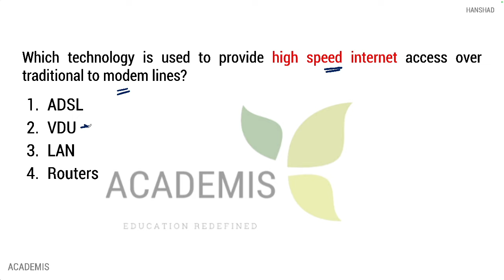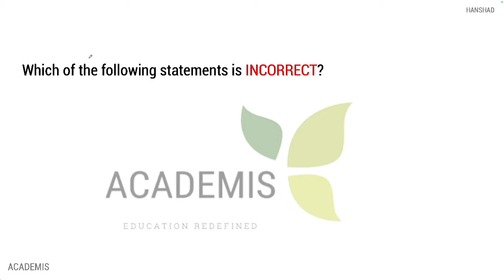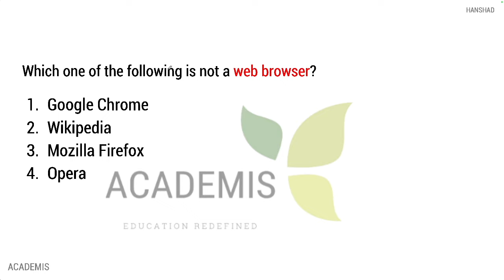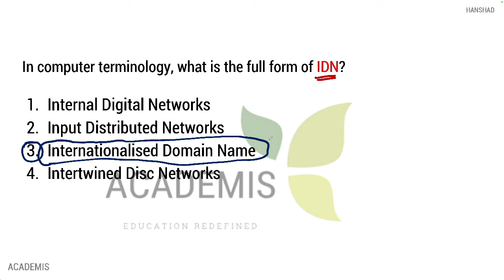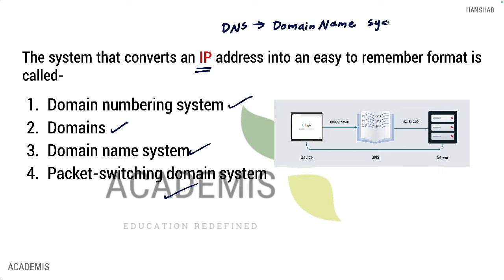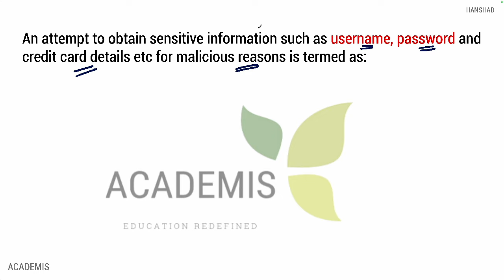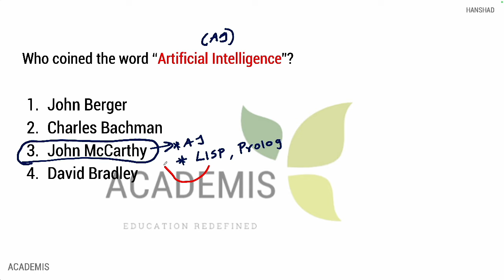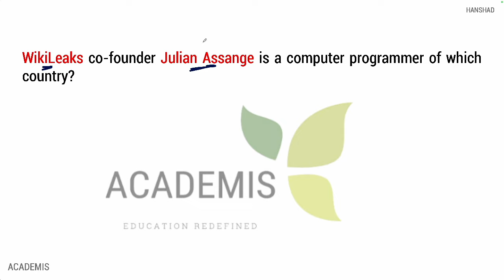RRB പരീക്ഷകളിലെ MOST IMPORTANT COMPUTER ചോദ്യങ്ങൾ - 4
In this class, we discuss the previous COMPUTER KNOWLEDGE questions asked for various Railway exams along with their related facts. These questions will be useful for all Railway & SSC exams.

👋 റെയിൽവേ പരീക്ഷകളിൽ ആവർത്തിച്ചു ചോദിക്കുന്ന ഓരോ സബ്‌ജെക്ടിൽ നിന്നുമുള്ള ക്ലാസുകൾ ആഡ് ചെയ്യുന്ന ഒരു Playlist ആണ് ഇത്:

🗞️ To get the PDF of this class, join our Telegram Channel